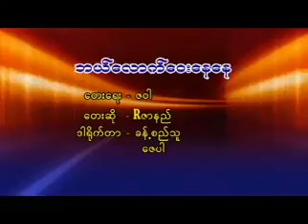rzarni: be lauh way naynay